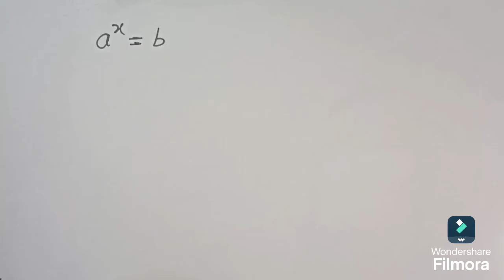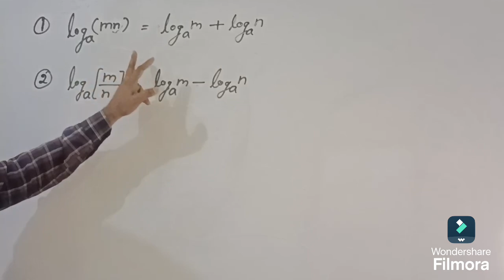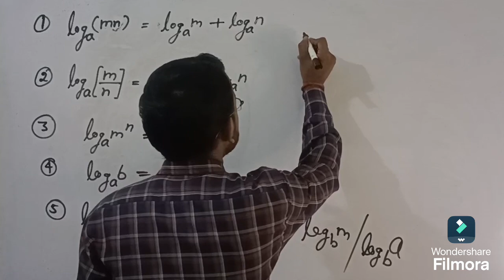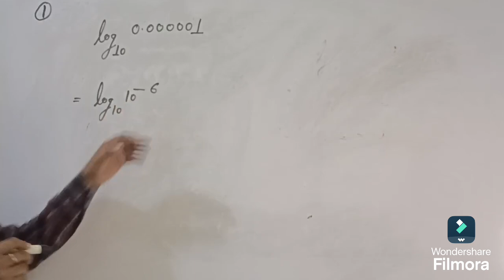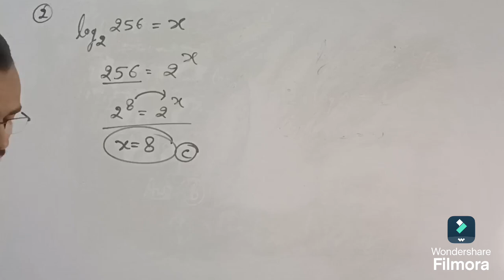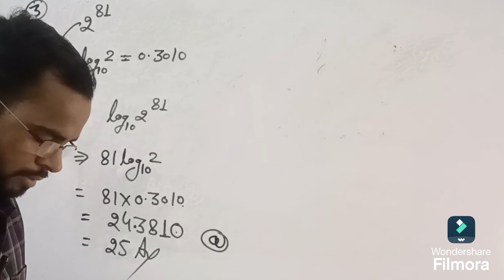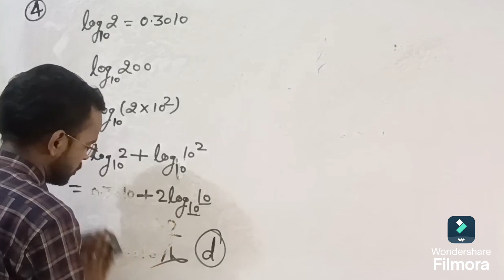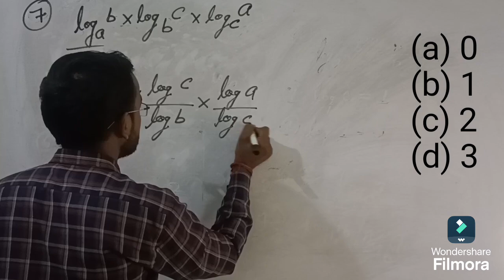Maths For IERT Entrance Exam 2025 || Math Complete Preparation For IERT Entrance Exam